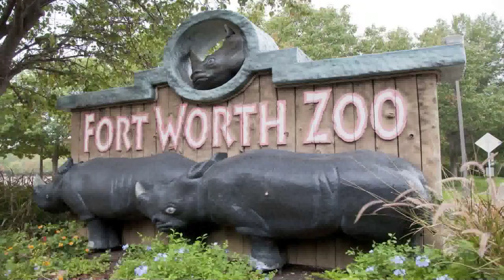A Fort Worth Zoo Road Trip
My girl Nicole and I took a day trip to the Fort Worth Zoo on a warm spring day. On the we stopped by in Arlington, Texas and checked out Cowboys Stadium, where the NFL Dallas Cowboys play and, basically across the street, the Ballpark in Arlington, where the MLB Texas Rangers play.

The Fort Worth Zoo is world class, with over 7000 animals. Of course, we didn't get shots of all of them, but got some good footage of the many animals out that day.